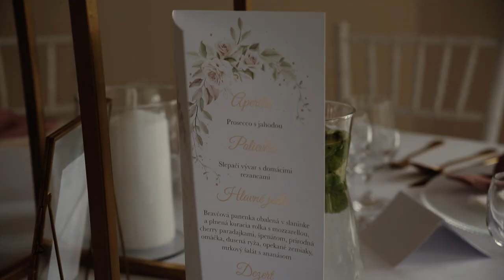Evka a Dávid | Svadobné video | Wedding video | Kráľov prameň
Evka and David ❤️ it’s here! I couldn’t be more grateful to have been a part of this day. Their wedding had it all - it was absolutely breathtaking and so much fun. They have an amazing love story and I feel honored to have been able to capture part of it.